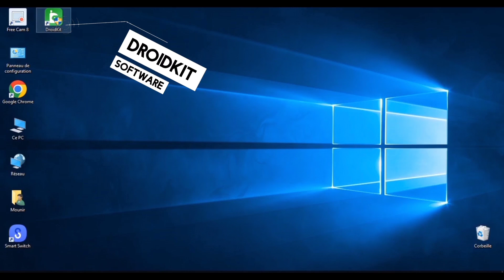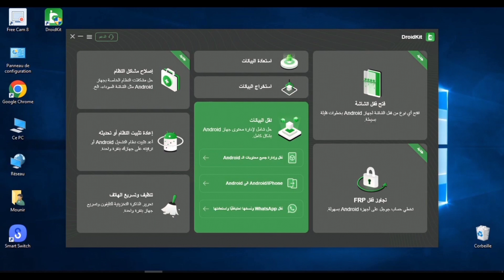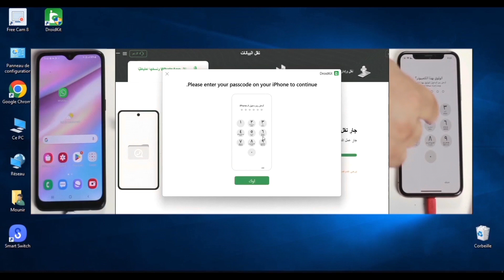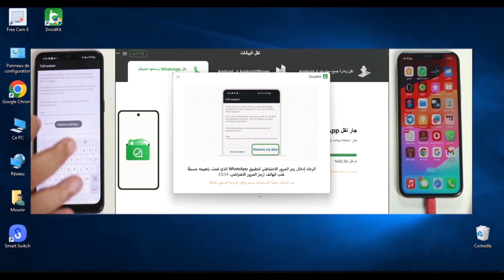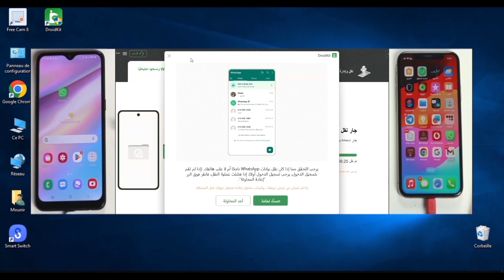و لا رسالة راحت! الطريقة الاسطورية لنقل محادثات واتساب من الاندرويد الى iphone 17 او العكس 2025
✅ رابط تحميل برنامج DroidKit لنقل الواتس من اندرويد الى اندرويد او من ايفون الى اندرويد في ثواني و بأسهل طريقة ممكنة
✅كيف نقل محادثات الواتس من اندرويد الى اندرويد أو ايفون الى اندرويد

نقل محادثات الواتس اب من ايفون الى اندرويد مجانا
نقل محادثات من ايفون الى اندرويد

كلمات دلالية :
نقل محادثات الواتس من اندرويد الى اندرويد
نقل الواتساب من ايفون الى اندرويد
نقل رسائل الواتس اب الى اندرويد
نقل محادثات الواتس اب من ايفون الى اندرويد بنقرة واحدة
طريقة نقل الواتساب من ايفون الى اندرويد
كيف انقل محادثات الواتس اب من ايفون الى ايفون
نقل محادثات الواتس للايفون
نقل الواتساب من اندرويد الى ايفون
,نقل بيانات الواتس من ايفون الى ايفون
نقل بيانات الواتس من اندرويد الى ايفون
نقل بيانات الواتس اب بما في ذلك الرسائل والمكالمات والصور ومقاطع الفيديو...
كيف انقل الواتس بدون حذف محادثات من اندرويد الى اندرويد
نقل الواتساب من ايفون الى ايفون بدون كمبيوتر
نقل كل رسايل الواتس اب بسهولة من ايفون/أندرويد إلى أندرويد
نسخ احتياطي للواتس اب ايفون
نسخ احتياطي للواتس اب
 استرجاع الصور المحذوفة
كيفية استرجاع الصور المحذوفة
كيفية استرجاع الصور المحذوفة والفيديوهات والواتساب
عمل نسخ احتياطي للواتس اب ايفون
عمل نسخة احتياطية للايفون على الكمبيوتر
عمل نسخة احتياطية للواتس اب على الكمبيوتر
نقل الاسماء من اندرويد الى ايفون
نقل الارقام من اندرويد الى ايفون
نقل جهات الاتصال من اندرويد الى ايفون
نقل الصور إلى إلى محرك أقراص محمول
كيفية نقل الصور من الحاسوب الى الأيفون بدون برامجظ
نقل الصور من الأيفون إلئ السامسونغ
كيفية نقل الصور من الأيفون إلى الكمبيوتر
نقل الصور من الأيفون إلى usb
نقل الصور من الكومبيوتر للايفون
كيفية نقل الصور من الموبايل الايفون الى اللاب توب MacBook